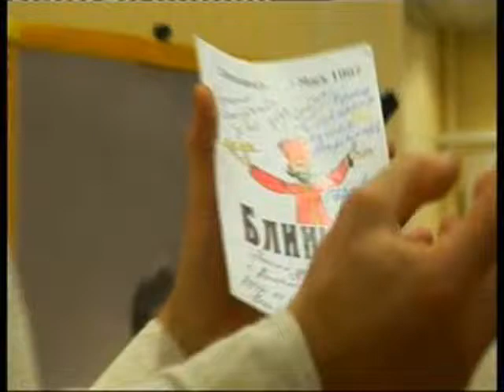Анатолий и Вероника Переверзевы (8)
Играет Виктория Филатова. Анатолий и Вероника Переверзевы
Анна Марли
23 февраля в Библиотеке № 27 им. М. Волошина (м. Спортивная, Новодевичий проезд, д. 10)
состоялась встреча с Анатолием и Вероникой Переверзевыми, друзьями Анны Марли, поставившими во Франции спектакль Salut, Anna Marly